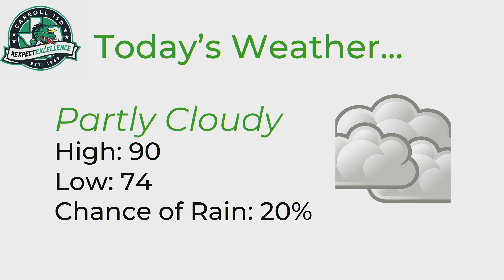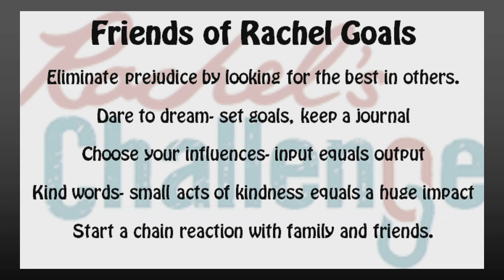CHS Broadcast 9-17-18